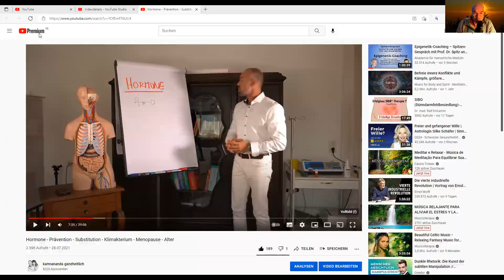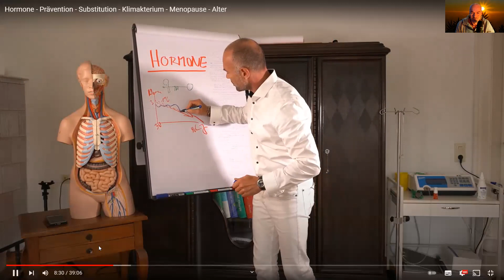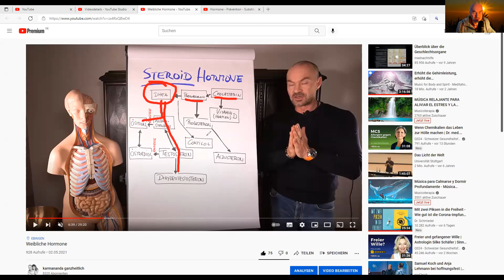Das Jungbrunnen Hormon DHEA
Das Hormon DHEA wird häufig in der bioidentischen Hormonbehandlung als Jungbrummen Hormon benannt. In diesem Beitrag werden die Wirkungsweisen dieses Hormones beschrieben.

❤️ Nahrungsergänzungsmittel ❤️

❤️ Haushalt & Kosmetik ❤️

❤️ Gesundheitshelfer ❤️